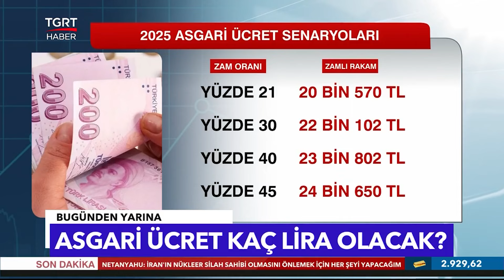Bakan Işıkhan'dan Açıklama Geldi! İşte 2025 Yılı Asgari Ücret Zammı Senaryoları - TGRT Haber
Milyonlarca çalışanı ilgilendiren asgari ücret zammının açıklanacağı tarih merak konusu oldu. Çalışma ve Sosyal Güvenlik Bakanı Vedat Işıkhan, asgari ücret görüşmelerine ilişkin açıklama yaptı.